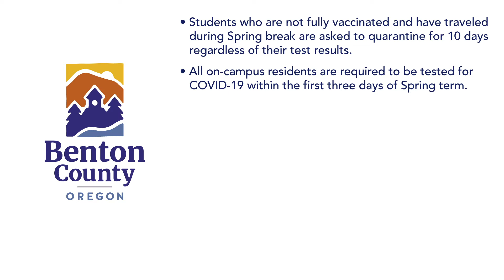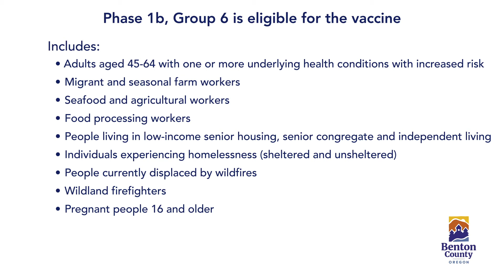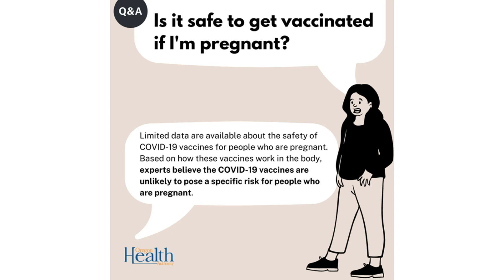COVID-19 Update March 26, 2021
In today's video, Kailee Olson answers questions about pregnancy and the COVID-19 vaccine, OSU Spring break protocols, and a vaccine scam alert.